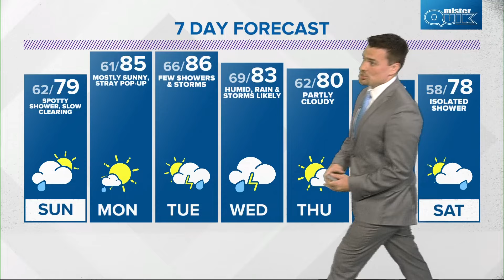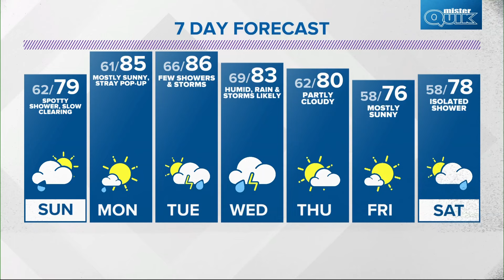Live Doppler 13 Forecast | 6 p.m. update, June 1, 2024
13News meteorologist Matt Standridge is tracking how much longer showers are expected to continue in central Indiana.